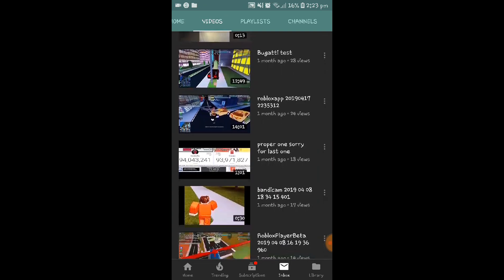OUR NINTH SHOUTOUT GOES TO ??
Hi guys,
Hope you are doing all good! The more active you are on our videos and livestreams, you will have a higher chance of a shoutout :)